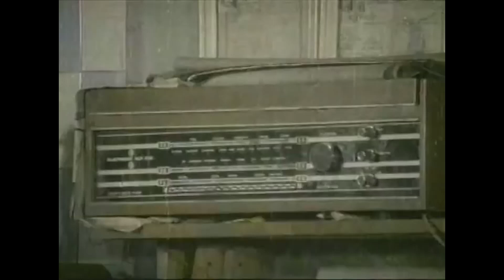Topla Karpuzun Ne Farkı Var? | İnek Şaban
Herkes Şaban'ı Bülent sandığı için peşine düşüyor.

İnek Şaban Filminin Konusu:
Birbirlerine benzeyen bir futbolcu ile bir karpuzcunun güldürüsü. Kalecileri Bülent Amerika'ya kaçınca takımın yöneticileri, başlık parası için Almanya'ya gitmek üzereyken havaalanında karşılaştıkları ve aynı kaleciye tıpatıp benzeyen karpuzcu Şaban'ı bulurlar. Şaban, başta Kara Mithat olmak üzere takım yöneticilerini, Bülent olmadığına bir türlü ikna edemez ve kendini profesyonel bir maçta kalede bulur.

Oyuncular: Kemal Sunal, Dinçer Çekmez, Osman F. Seden, Zeki Sezer, Defne Yalnız
Tür: Aile, Komedi, Romantik
Yıl: 1978